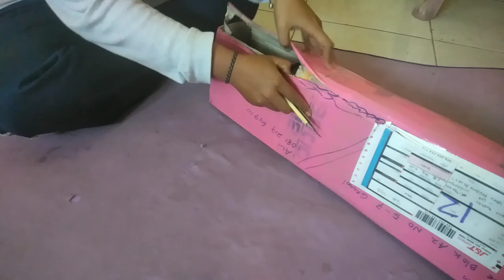Beli tanaman tin berupa Fresh Cangkok selain lebih ekonomis juga aman dalam pengiriman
JUAL BIBIT TANAMAN LENGKAP GRATIS ONGKOS KIRIM

Bibit tanaman buah
Bibit kelengkeng
Bibit anggur impor
Bibit mangga
Bibit durian
Bibit putsa, bibit Bidara
Bibit jeruk
Bibit tin
Bibit sawo raksasa, Mamey Sapote
Bibit markisa
Bibit kurma
Bibit long murbei
Bibit black Sapote, Mamey Sapote, sawo raksasa
Bibit pisang
Bibit kelapa
Bibit PORANG
Bibit Jambu air, jambu kristal
Bibit nangka
Bibit anggur Brazil
Bibit nangka mini
Bibit manggis
Bibit apel
Bibit ceri, bibit PLUM, bibit long murbei, bibit delima